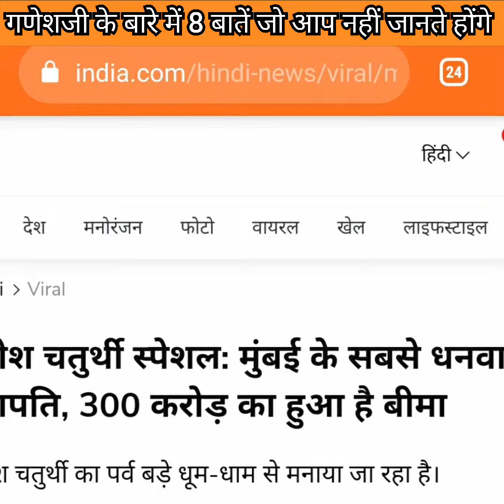गणेशजी के बारे में यें 8 ग़जब बातें आप बिल्कुल नहीं जानते होंगे | Ganesha facts 🤔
Facts avatar presents facts about Lord Ganesha, Ganpati or Ganesh the don of Lord Shiva and Parvati.

Every one is free to send their remarks and comments about this video.

Our other Famous Videos -

कैलाश पर्वत के 7 चमत्कार! नासा भी हैरान | 7 Mysteries of Mount Kailash stunned NASA | Amazing Facts

Knowledge is power and we impart knowledge in the people to empower them.